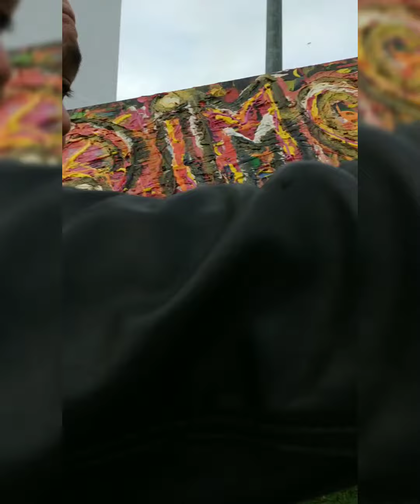HAQIMO - PRÉSENTATION DU PROJET "OPÉRATION CHAMPAGNE" À MEAUX